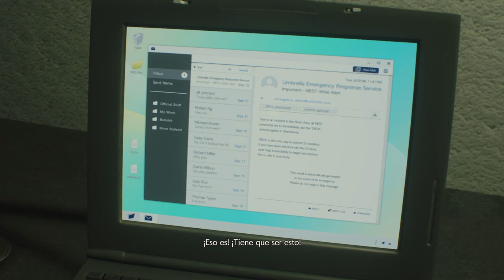RESIDENT EVIL 2 | Birkin Etapa 2 | Claire A | Hardcore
28 septiembre de 1998, Raccoon City, una ciudad cuyos secretos sobre las personas que influencian los hijos son bien resguardados, es diezmada por una infección de virus que convierte a los habitantes de todos los alrededores en zombies.

Umbrella una farmacéutica transnacional, parece tener ciertos nexos e influencias que facilitaran experimentación y tecnologías para desarrollar ponentes bioarmas de carácter militar.

 Un novato Leon S. Kennedy, tendrá un primer día en el cuerpo de policías de Raccoon City de pesadilla cuando descubra las terribles amenazas que fueron liberadas en la ciudad, donde sobrevivir resultara en un desafío digno de un campo de pruebas.

 Ahora ya puedes hacerte miembro del canal

 ¿Quieres ayudar y obtener un beneficio del Starbelion porque te pareció muy buena onda?
YouTube ha liberado la opción de miembros para el canal. Por una cantidad al mes podrás ser miembro reconocido de la comunidad de los Ashen Ones, con cantidades desde 20 pesos mexicanos gánate el favor del alma oscura y accede a actualizaciones exclusivas.

Caballero Hueco: 19.00  Apoya y mantén línea prioritaria con el señor del alma oscura
Caballero Elite: 99.00 Beneficios anteriores y actualizaciones exclusivas.
Ashen One: 199.00 Juega y comparte una partida (en ps4 o ps5)
Lord Of Cinder: 499.00 Colabora en un video con el Mister Dark Souls

 Si simplemente quieres invitarle a la Rufiancita un alimento de calidad Cat Chow, contamos con los Super Gracias. Todas sus aportaciones serán utilizadas para la fundación “Rufian sin causa”(la fundación de la Rufian, para gatitos parlanchines)

Ya contamos con tienda en línea

Youtube nos ha dado la oportunidad de compartir nuestros diseños desde la plataforma de Spring, apoya el proyecto de “la experiencia Dark Souls” y porta la marca de la maldición con los bonitos diseños hechos para la Belion´s Shop Collection.

 Almendra Gabana

Tienda en línea de bonitos muñequitos Amigurumi de catálogo y sobre pedido.
Realiza tus cotizaciones sobre tus personajes favoritos, y llévalos contigo a todos lados.
Muñequitos tejidos, visita Almendra Gabana en Redes para que puedas ver los modelos y catálogos disponibles.

Smíguenos en todas nuestras redes:
Instagram, Tik Tok, Facebook, Blogger, X.. solo busca a Starbelion